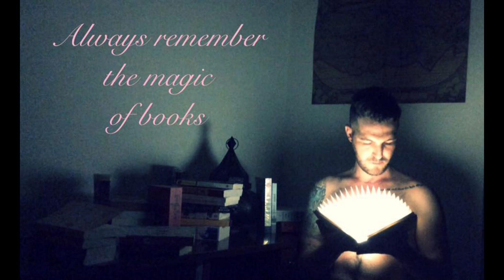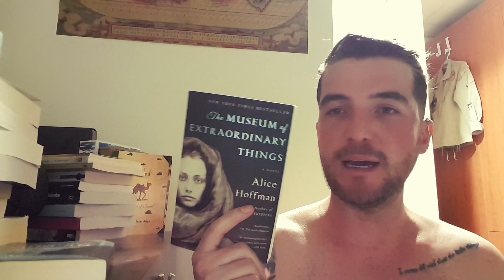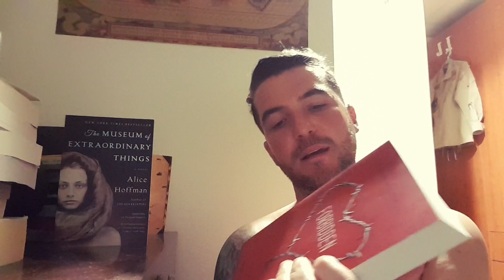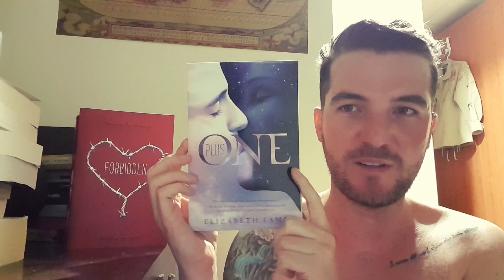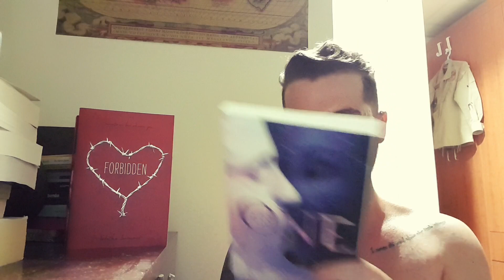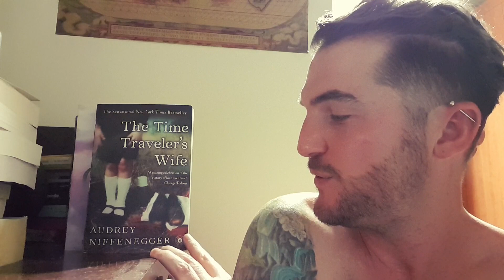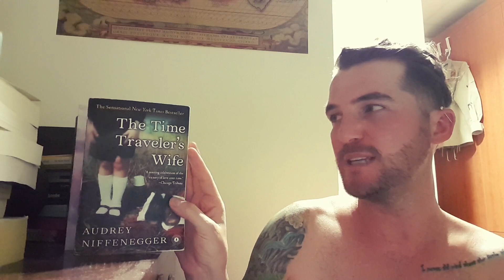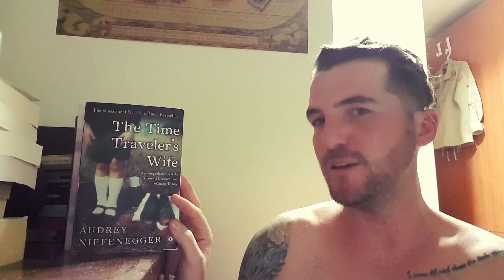Please welcome me to BookTube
Welcome booktube and April wrapup.

Museum of Extrodinary Things - Alice Hoffman
Forbidden - Tabitha Suzuma
Plus One - Elizabeth Fama
The Time Traveler's Wife - Audrey Niffenegger